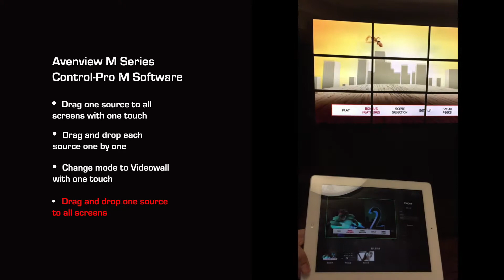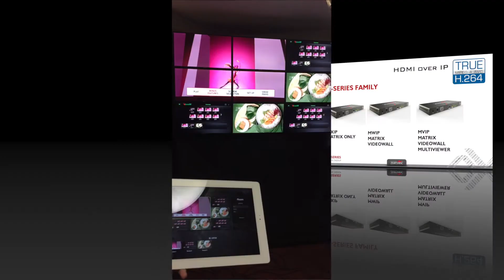Control M Software Demo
Demo of the Control M Software.
The Control M Software is connected to a 9 screen video wall and the HDM-MWIP-SET.
This Video over IP product allows the user to extend video over long distance using existing CAT networks.  The video is encoded to H.264 for high quality and low bandwidth transmission.  Controlling the sources and screens is easy with the Control M Software, installed on any iPad or other touch device.